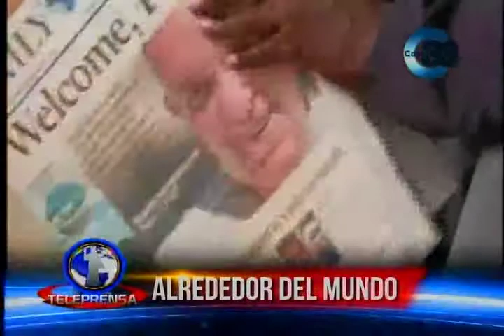PAPA AFRICA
TERMINAMOS HABLANDO DE LA GIRA DEL PAPA FRANCISCO EN EL CONTINENTE AFRICANO, VIAJE ES CONSIDERADO COMO UNO DE LOS MÁS PELIGROSOS REALIZADOS POR EL SUMO PONTIFICE.
SE ESPERA QUE EL LIDER RELIGIOSO HABLE DE LA UNIDAD, LA LUCHA CONTRA LA POBREZA Y EL TERRORISMO.